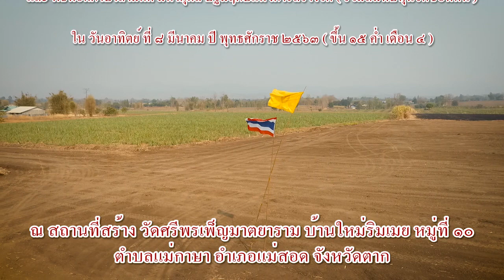วัดศรีพรเพ็ญมาตยาราม บ้านใหม่ริมเมย หมู่ที่ 10 ตำบลแม่กาษา อำเภอแม่สอด จังหวัดตาก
ขอเชิญชวน คณะศรัทธา พุทธศาสนิกชน พี่น้องชาว กรุงเทพมหานครฯ พี่น้องชาว อำเภอแม่สอด จังหวัดตาก และอำเภอใกล้เคียง ทุกๆ ท่าน ร่วมงานบุญ พิธีบวงสรวง บอกกล่าวเทพยดาอารักษ์ ๑๖ ชั้นฟ้า ๑๕ ชั้นดิน พิธีบวงสรวงดวงพระวิญญาณ พ่อขุนรามคำแหงมหาราช, สมเด็จพระนเรศวรมหาราช, สมเด็จพระนารายณ์มหาราช, สมเด็จพระเจ้าตากสินมหาราช, และ พิธีวางศิลาฤกษ์ อาคาร บูชาคุณพระอุบาลีคุณูปมาจารย์ (อินฺทปญฺญมหาเถร) และ อาคาร ศรีพรเพ็ญสราญรมย์ (อาคารที่พักสงฆ์) พร้อมร่วมงานบุญพิธี ทอดผ้าป่าสามัคคี มหากุศล ปฐมฤกษ์แห่งการสร้างวัด (ร่วมสมทบทุนจัดซื้อที่ดินสร้างวัด) ใน วันอาทิตย์ ที่ ๘ มีนาคม ปี พุทธศักราช ๒๕๖๓ (ขึ้น ๑๕ ค่ำ เดือน ๔) ณ สถานที่สร้าง วัดศรีพรเพ็ญมาตยาราม บ้านใหม่ริมเมย หมู่ที่ ๑๐ ตำบลแม่กาษา อำเภอแม่สอด จังหวัดตาก จากอำเภอแม่สอด มุ่งหน้าไปหมู่บ้านแม่กื้ดหลวง ตำบลแม่กาษา อำเภอแม่สอด จังหวัดตาก ถึงปากทางเข้า หมู่บ้านวังผา เลี้ยวซ้าย ตรงไปถนนสายหลัก ระยะทาง 1 กิโลเมตร เลี้ยวซ้ายเข้าไปทางถนนลูกลัง อีก ประมาณ 500 เมตร ก็ถึง สถานที่สร้าง วัดศรีพรเพ็ญมาตยาราม บ้านใหม่ริมเมย หมู่ที่ ๑๐ ตำบลแม่กาษา อำเภอแม่สอด จังหวัดตาก คณะศรัทธาสาธุชน และผู้มีเกียรติพร้อมกัน ณ มณฑลพิธี ตั้งแต่เวลา ๐๘.๐๐ น. เป็นต้นไป ถึงเวลา ๑๓.๑๔ น. เป็นเสร็จพิธี ประธานพิธีบวงสรวง พระเดชพระคุณพระเทพศาสนาภิบาล รองเจ้าคณะจังหวัดนครปฐม เจ้าอาวาสวัดไร่ขิง พระอารามหลวง ประธานฝ่ายฆราวาสในพิธี มหาอุบาสิกา ดร.พรเพ็ญ เดชวิไลศรี ผู้อุปถัมภ์โครงการสร้างวัดศรีพรเพ็ญมาตยาราม

 ภาพ  /  ข่าว  /  ชมมณี  เสืออ่ำ  ผู้สื่อข่าว  เมืองไทยทีวี  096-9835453